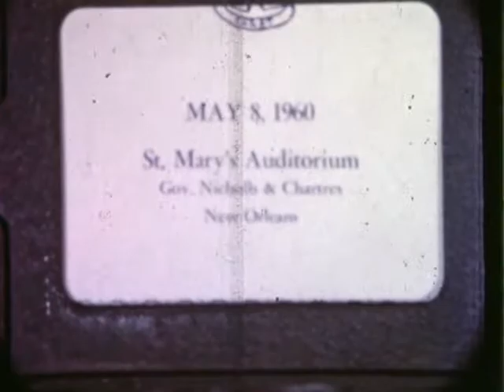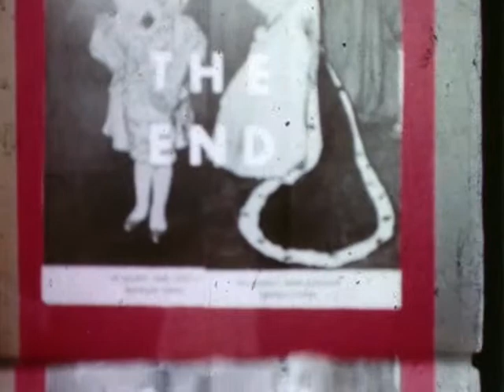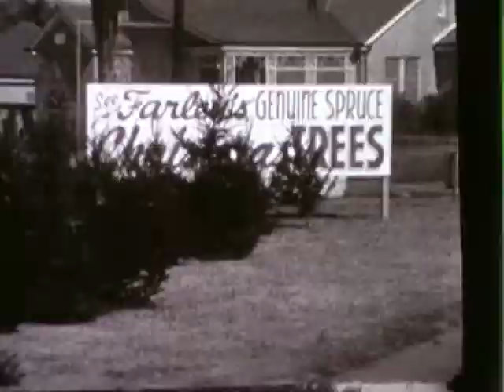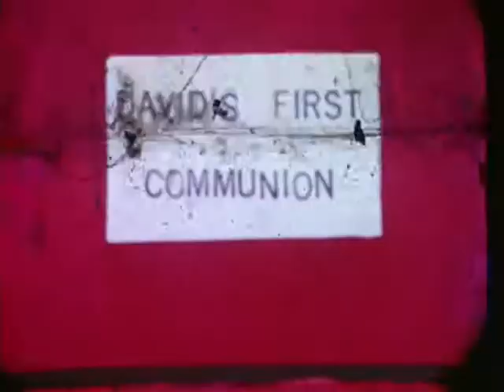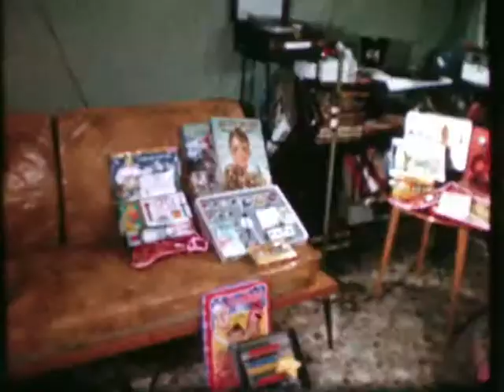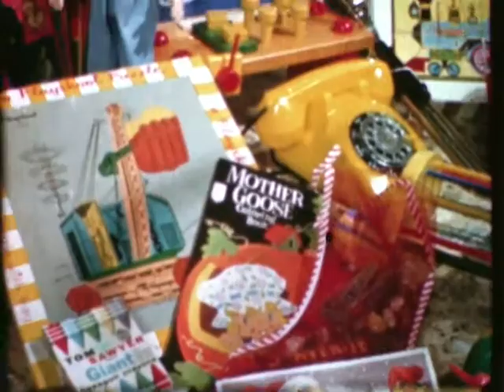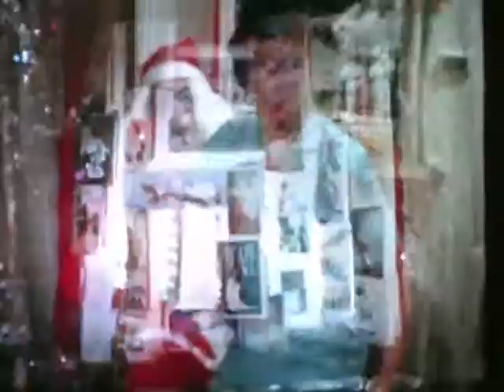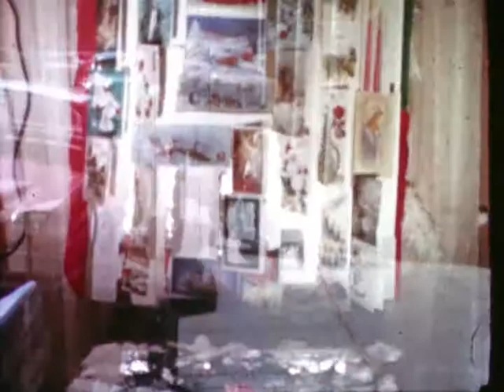Movie 10 - Coronation & Christmas 1960, David's 1st Communion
St. Louis Cathedral Coronation with His Majesty Nicholas Porche,  Her Majesty Margaret Cortez, May 8, 1960 (first 11 minutes).

"Telling the Christmas Story" 1960 (begins at minute-marker 10:50)

David's First Communion (begins at minute 16)

Christmas celebration continues (begins at minute 19)

Ends with "models" which may include young Janic and Bonnie Latour.